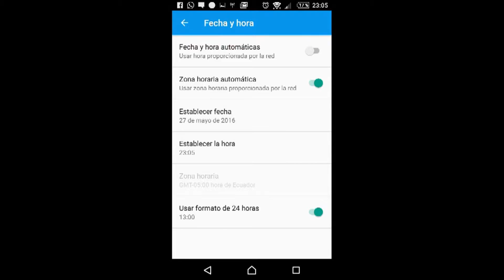COMO CONSEGUIR LAS NUEVAS SKIN INVACION ALIEN ESTE 27 DE MAYO Y SUSCRIBANSE SORTEO 50000 COINS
Hola universo de agar, les saluda Tio, les traigo este video con la gran noticia que este 27 de mayo hay skins nuevas de Invasión Alies, tambien decirles q esta cuenta ademas de tener 50000 mil coins esta me genera mas de 1000 coins diarias, y la gran sorpresa, que el ganador del sorteo podra elegir entre la cuenta de Viernes 13 o Invacion Aliens mas las 50000 coins, como les indique solo tienes q suscribirse a mi canal, compartir el video y darle like al video que pindre a continuacion y estaran participando.